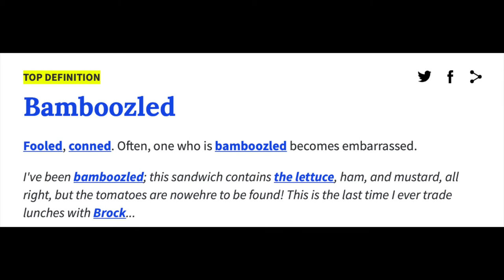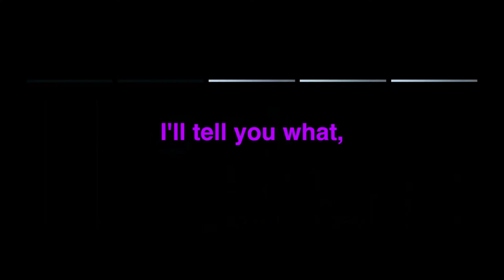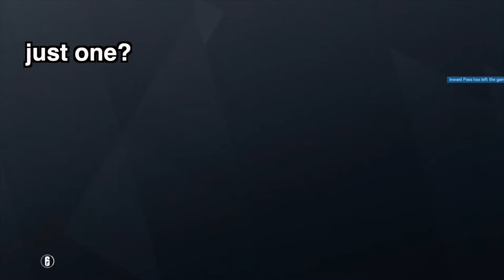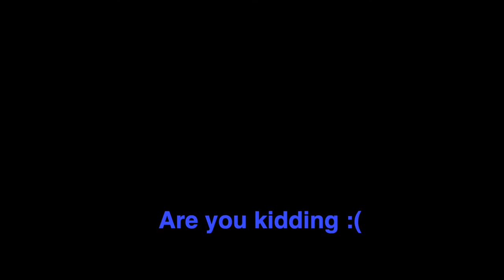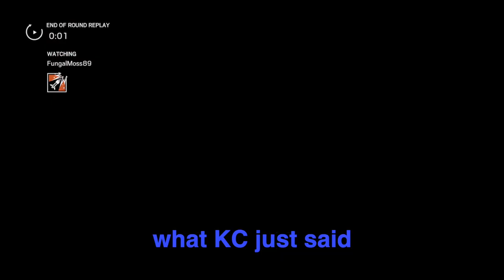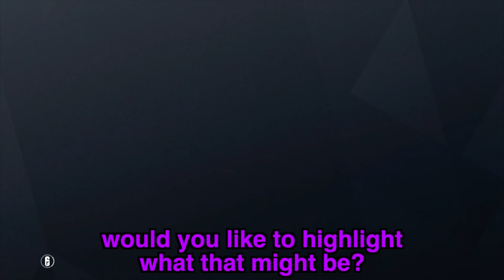Benghazi Mozzie did COVID-19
Random stream moments taken a few months back that I finally edited.

Stay safe and healthy in the quarantine y'all :D much love